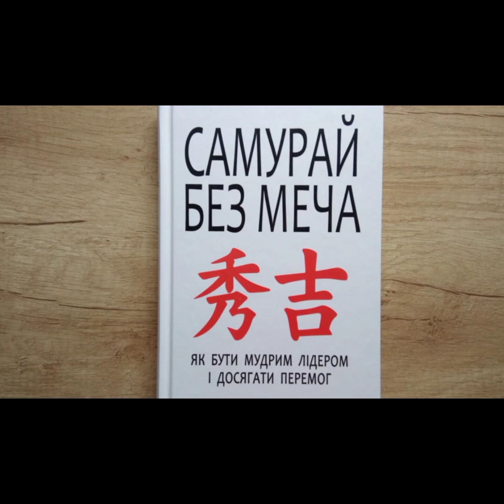Самурай без меча *#4 * Як бути мудрим лідером і досягати перемог * Кітамі Масао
Самурай без меча
Як бути мудрим лідером і досягати перемог
Кітамі Масао
Розділ 2. Вибір лідера і розкриття своїх відмінних рис і здібностей
* Секрет Самовідданої праці : Віддавайтеся поточній справі цілком і повністю - до самозабуття.

У книзі "Самурай без меча" на прикладі життя Хідейосі, видатного японського військово-політичного лідера, який об"єднав окремішні провінції в єдину могутню країну, пройшовши шлях від служки й посівши місце правителя держави, показано, як силою розуму досягнути миру, підвищити продуктивність, згуртувати команду, стати лідером.